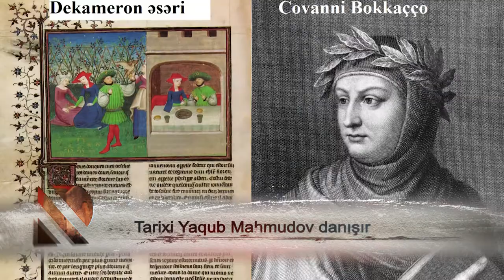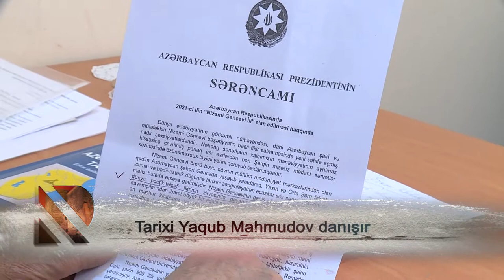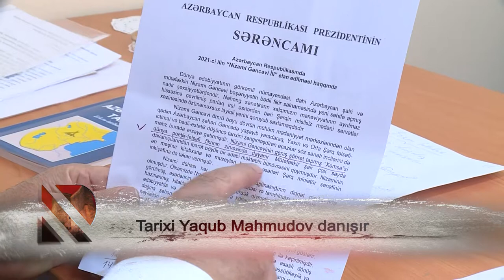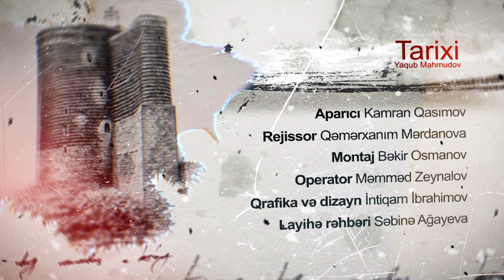Tarixi Yaqub Mahmudov danışır - 09.02.2021